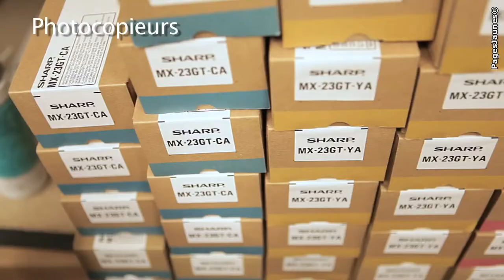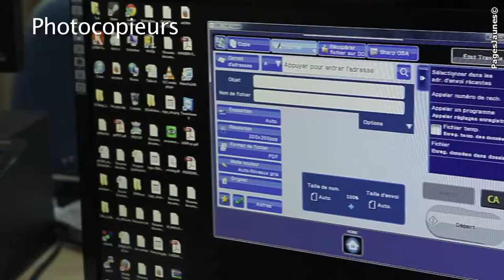Clair De Vue à Paris, vente et réparation d'appareils bureautiques et informatiques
Clair De Vue est à votre disposition pour toute installation, mise en service et réparation d'appareils bureautiques et informatiques à Paris. Photocopieurs, multifonctions, télécopieurs, imprimantes, scanners, visioconférence.